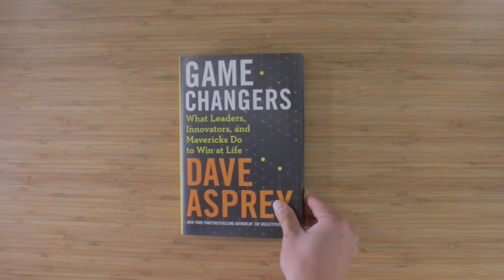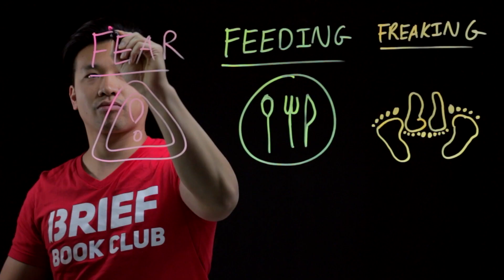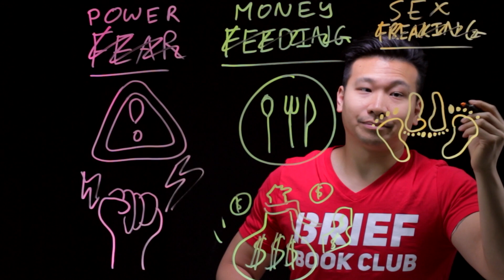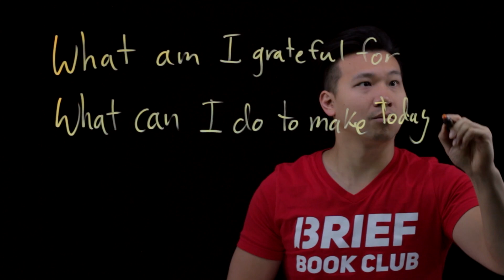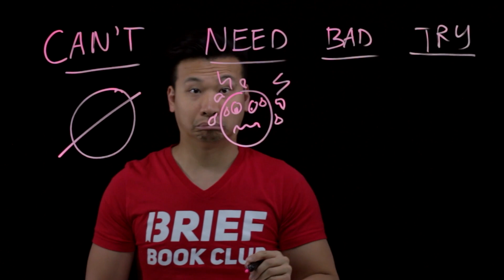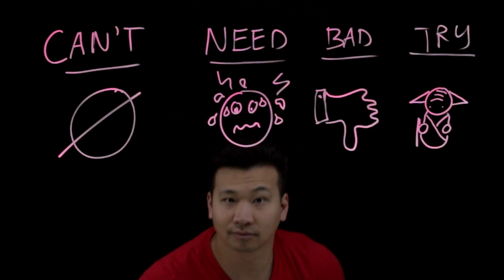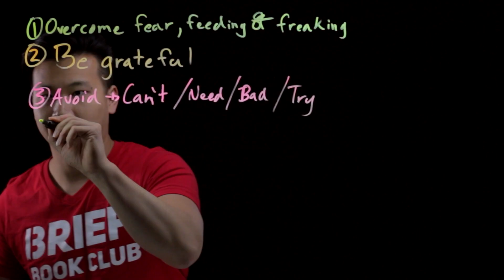Dave Asprey Game Changers Book Summary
Game Changers: What Leaders, Innovators, and Mavericks Do to Win at Life By Dave Asprey

Top 5 Book Summary Points And Ideas:

03:39 - IDEA 1 - Overcome the three F's (fear, feeding, freaking).
03:30 - IDEA 2 - Be grateful.
04:55 - IDEA 3 - Avoid can't, need, bad and try.
06:53 - IDEA 4 - Visualize.
08:49 - IDEA 5 - Enjoy the journey.